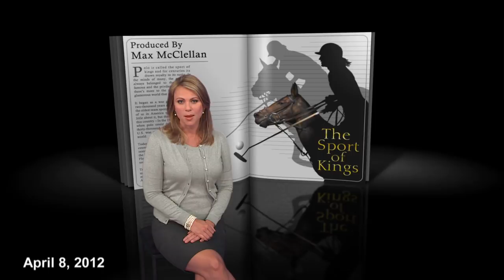A look back at "the sport of kings"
In 2012, Lara Logan reported on polo and the star Argentinian player trying to revive the game in America

"60 Minutes," the most successful television broadcast in history. Offering hard-hitting investigative reports, interviews, feature segments and profiles of people in the news, the broadcast began in 1968 and is still a hit, 50 seasons later, regularly making Nielsen's Top 10. "60 Minutes" has won more Emmy Awards than any other primetime broadcast, including a special Lifetime Achievement Emmy. It has also won every major broadcast journalism award over its tenure, including 20 Peabody and 18 DuPont Columbia University awards for excellence in television broadcasting. Other distinguished awards won multiple times include the George Polk, RTNDA Edward R. Murrow, Investigative Reporters and Editors, RFK Journalism, Sigma Delta Chi and Gerald Loeb Awards for Distinguished Business and Financial Reporting. "60 Minutes" premiered on CBS Sept. 24, 1968. Jeff Fager is the program's executive producer. The correspondents and contributors of "60 Minutes" are Bill Whitaker, Steve Kroft, Lara Logan, Scott Pelley, Lesley Stahl, Anderson Cooper, Sharyn Alfonsi, Jon Wertheim, Norah O'Donnell and Oprah Winfrey. "60 Minutes" airs Sundays at 7 p.m. ET/PT. Check your local listings.